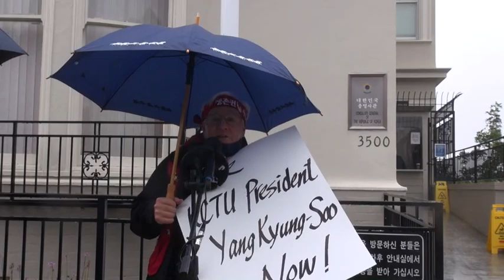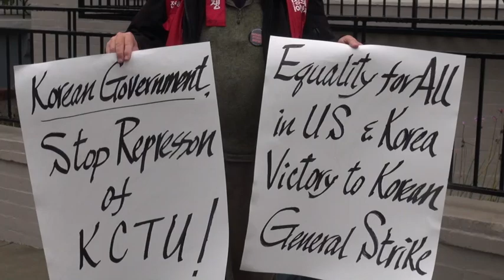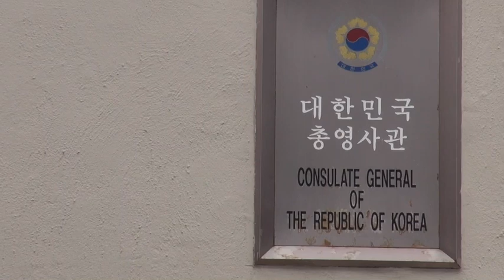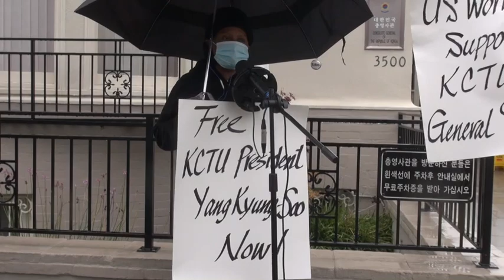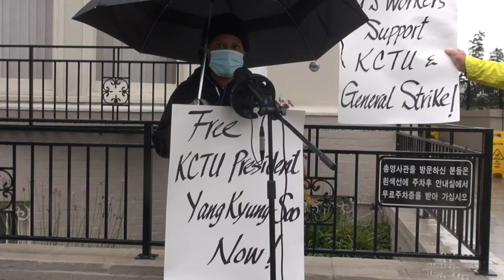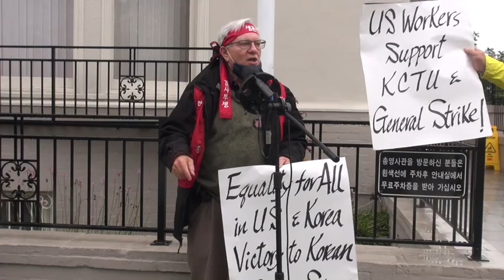Victory To Oct 20, 2021 Korean General Strike! Global Solidariity From Milan, Tokyo To San Francisco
Solidarity actions in support of the Korea KCTU general strike on October 20,. 2021 took place on the same day  in Milan, Tokyo and San Francisco at the Korean consulate. This strike for equality, against temp contract workers and against union busting are  issues that are similar throughout the world.
Also speakers and participants also  demanded the freedom of jailed KCTU president Yang Kyung-soo who was imprisoned for leading a march of 8,000 workers in Seoul. The government used the pretext of covid restrictions to arrest him.
Additional media:
[생중계] 불평등 타파! 평등사회로 대전환! 10.20 민주노총 수도권 총파업대회-Breaking down inequality! Transformation into an egalitarian society! 10.20 KCTU General Strike Meeting in the metropolitan area
10 20民主労総ゼネスト連帯　韓国大使館行動- Korean Embassy Tokyo Action
Korean Workers Rallying In Preparation For The October 20 General Strike
In Korea, Yesterday's strike rally inside Hyundai Steel Dangjin plant.
South Korea: trade union leader Yang Kyeung-soo must be released
Korean KCTU Report On Arrest of President Yang Kyung-soo And Plans For Oct 20 General Strike-Let's make a general strike struggle" Police forcefully arrest Yang Kyung-soo | KCTU News | 2021.9.3
"총파업투쟁 꼭 성사합시다" 경찰, 양경수 위원장 강제 연행 | 민주노총 뉴스 | 2021.9.3